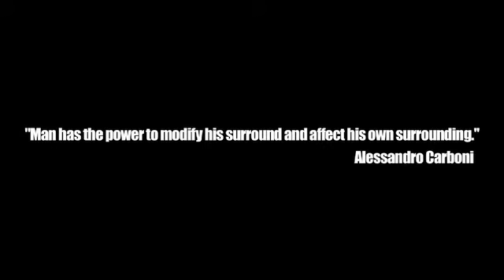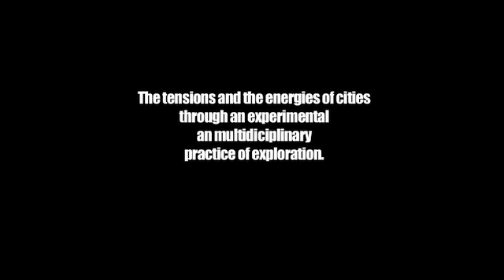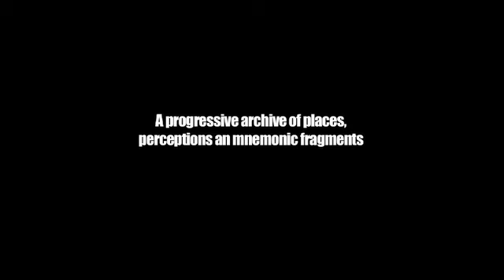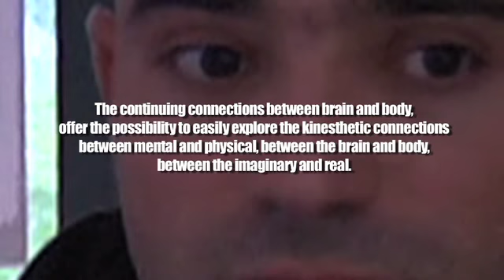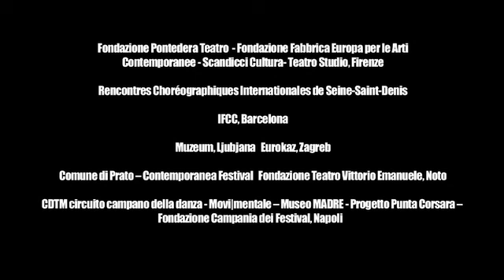you see here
You See Here: (15:00, HDV) Documental experimental, a partir de una puesta en escena del artista Visual Alessandro Carboni, titulada L â u N a y. En el marco del festival de artes escénicas Fabrica Europa dentro del proyecto CUBE 01, Florencia, Italia 2010.